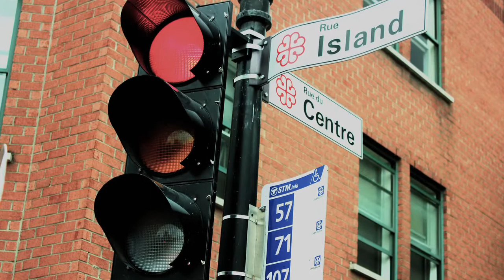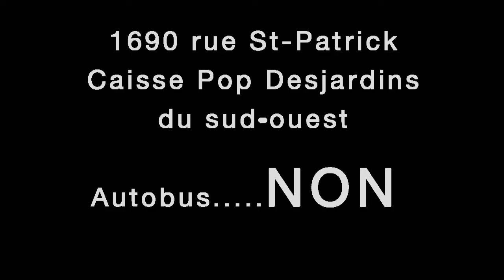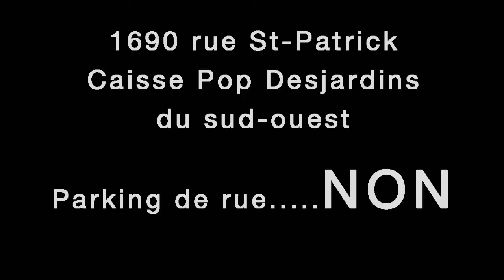DÉMÉGAGEMNT CATASTOPHIQUE DE LA CAISSE POP DESJARDINS DE POINTE-ST-CHARLES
Démégement catastrophique de la Caisse Pop Desjardins du sud-ouest de la rue Centre à la rue St-Patrick.